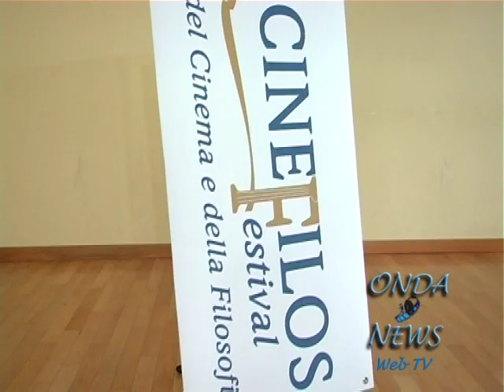Intervista allo sceneggiatore di "Benvenuti al Sud", Massimo Gaudioso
Auletta -  Intervista allo sceneggiatore di "Benvenuti al Sud", e di "Gomorra" Massimo Gaudioso